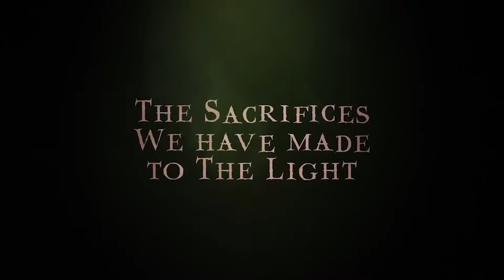Smoke And Sacrifice - Official Nintendo Switch Release Trailer 2018 - NS